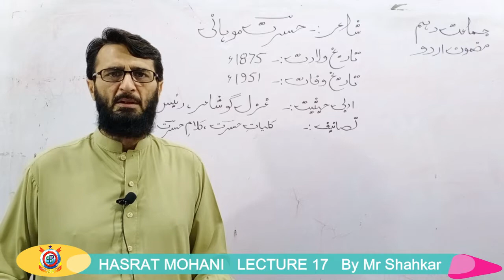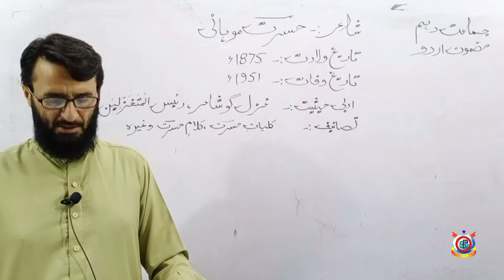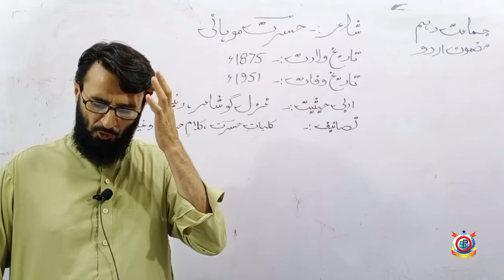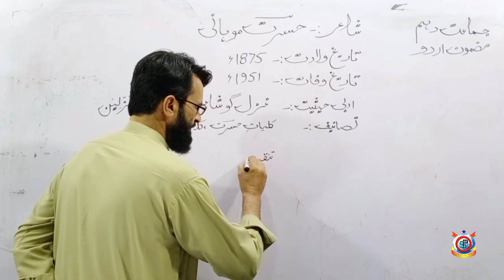Class 10th Urdu Lecture 17 Hasrat Mohani